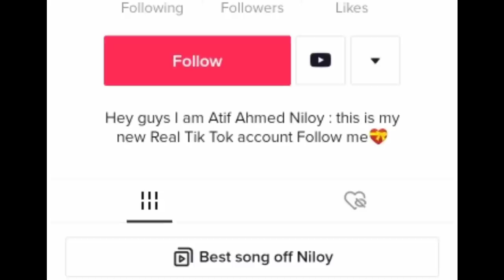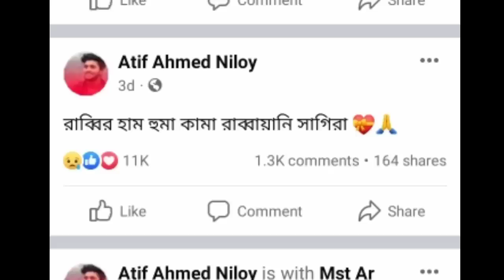কে এই আতিফ আহমেদ নিলয়|কেনো তার এত জনপ্রিয়তা|ATIF AHMED NILOY BIO|Atif Ahmed Niloy Lifestyle 2022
Your queries -
Atif Ahmed Niloy lifestyle 2022
আতিফ আহমেদ নিলয় এর জীবন কাহিনী
আতিফ আহমেদ নিলয় ২০২২